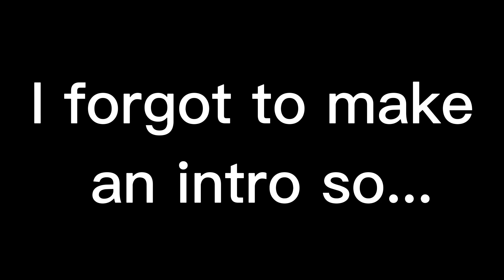BIG catfish!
the third time we have made a video here.